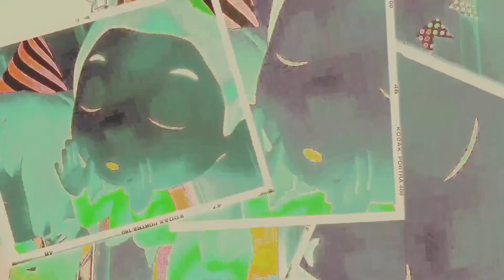RAM SAM SAM DANCE CHALLENGE | BIRTHDAY DRAGON DANCE